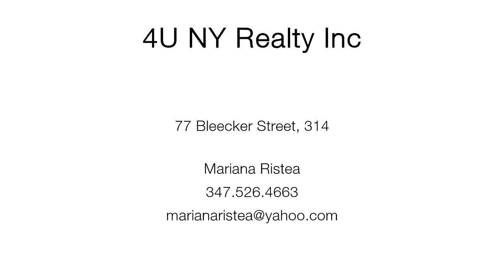77 Bleecker Street, 314 - Mariana Ristea - 03/13/13 - F95B87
77 Bleecker Street, 314